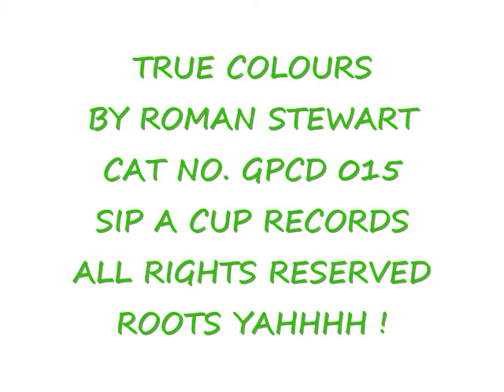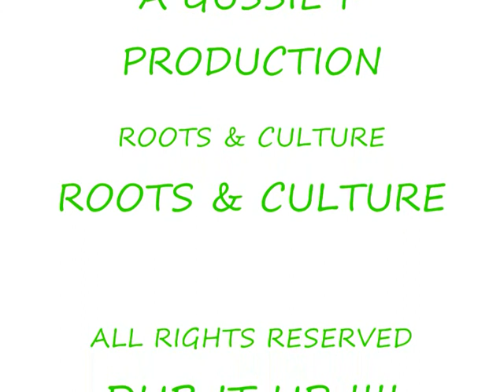TRUE COLOURS BY ROMAN STEWART GPCD 015.wmv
TRUE COLOURS  BY ROMAN STEWART  GPCD 015
TAKEN FROM THE CD WISDOM OF SOLOMON